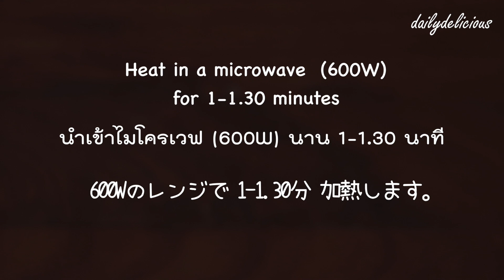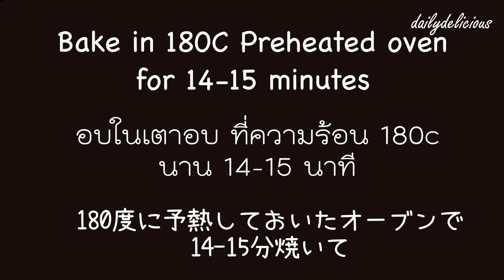Strawberry Jelly Roll, โรลสตรอเบอรี่เจลลี่, いちごロールケーキ